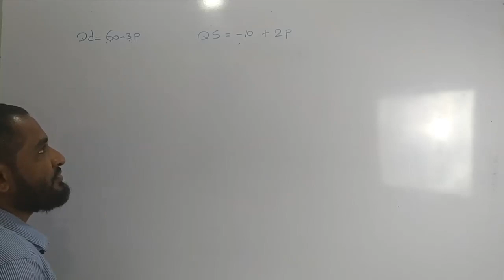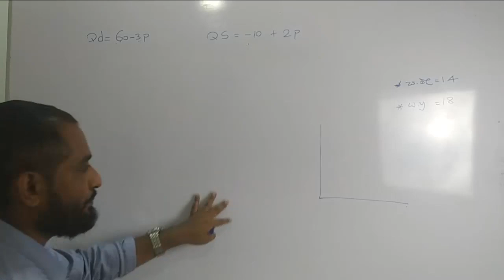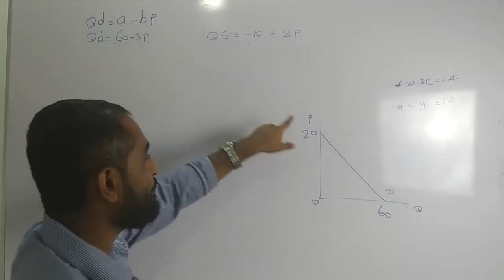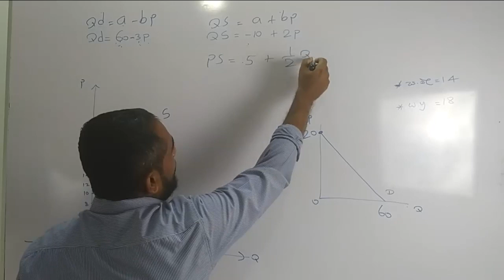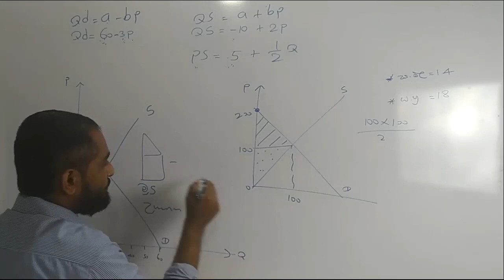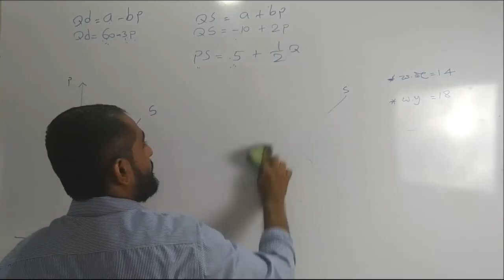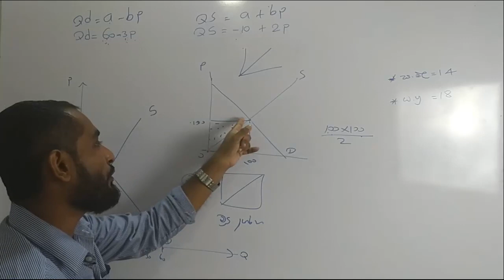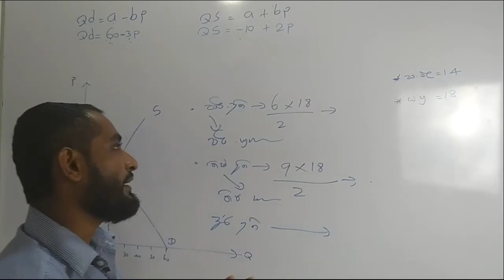ECON Mid exam paper 01 part 04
දෙවන පාඩමට ආදාලව රචනා ප්‍රශ්න පැහැදිලි කිරිම

අන්තර්ගය -
පාරිභෝගික අතිරික්තය හා නිෂ්පාදනය අතිරික්තය ගණනය කිරිම හා වක්‍ර ඇදිමේ පුලුල් දැනුම